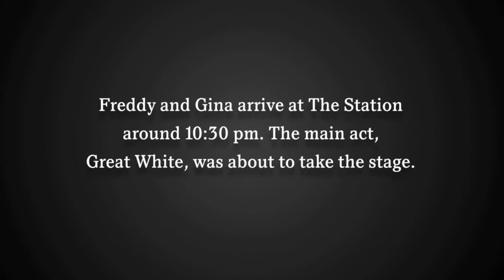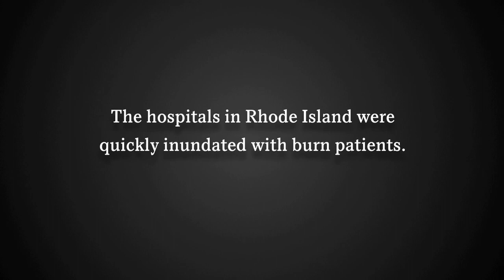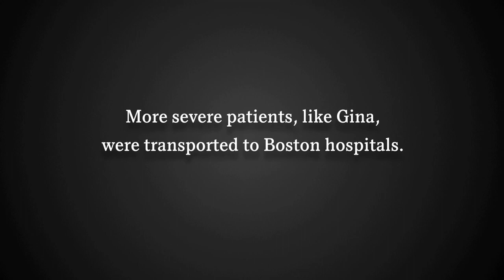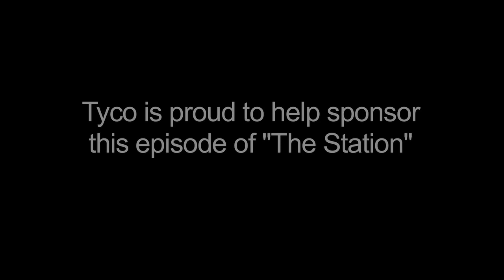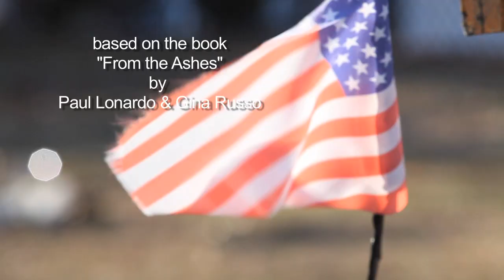Episode 1 Gina Russo "Black Rain"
The Station:  Episode 1  "Black Rain"

Gina Russo is a survivor, but she lost her beloved fiance Fred that fateful evening in February of 2003.

Watch and learn about what she saw.  Remember Freddy and the other lives that were lost.  And see how she healed.

Today, Gina travels around the country speaking about fire safety and urging legislators to help in the fight to keep our buildings safe.

Learn.  Remember.  Heal.

Directed by David Bettencourt
Edited by Katie Roach

Produced by David Bettencourt, Paul Lonardo, Katie Roach, and Gina Russo.
Based on the book, "From the Ashes," by Paul Lonardo & Gina Russo.